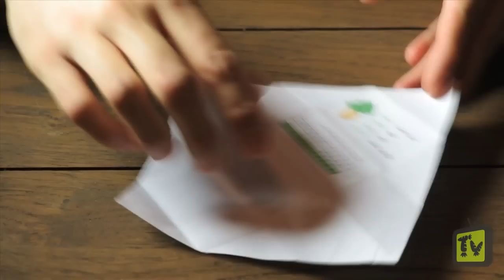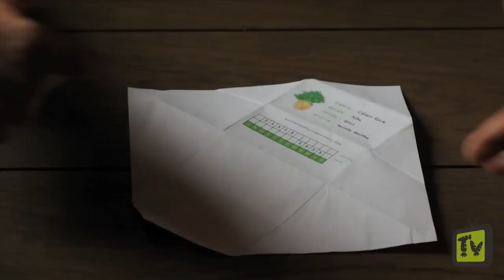Fabriquer des pochettes pour vos graines et semences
Une technique simple pour fabriquer sans colle ni adhésif des sachets de graines en papier.

PS : désolé pour la qualité de l'image j'avais un petit problème de lumière.